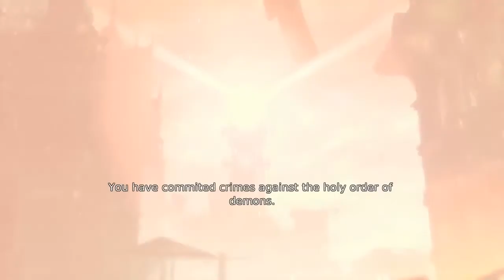Sons of Pixels - DmC [My Reflection] (Ep.7)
In this episode, our tears will return to us (?).

If you're enjoying this series, please consider leaving a like on it!